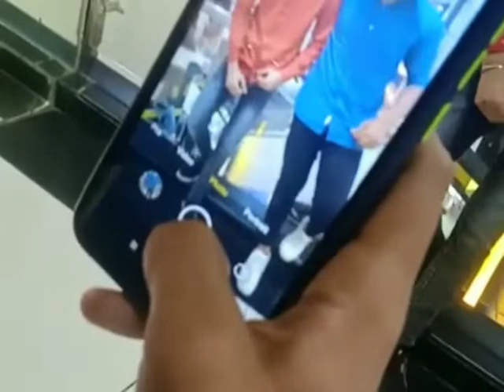bhai ke birthday main katti full Maje vlog